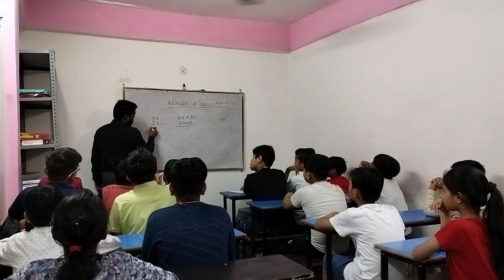Abacus course complete ✅ free demo classes l 💯 best course for kid's l ✅abacus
guys this course for only kid's...

🛑If your child is preparing for any competition.

🛑 If your child is scared of maths.

🛑If you want to sharpen your child's mind.

🛑Can your student solve 765*996 questions in 10 seconds.

            👉👉👉 keywords 👈👈👈

# about abacus

# what's about abacus

shyambaba1986

Guruvar kuteer institute

accounts syllabus

guruvar kuteer institute

✅ Accountancy Class 12th all important  concepts ✅

#2022-23
complete syllabus

🔵 Guruvar kuteer
🔵 Account's world
🔵Free classes
🔵all accounts chapters